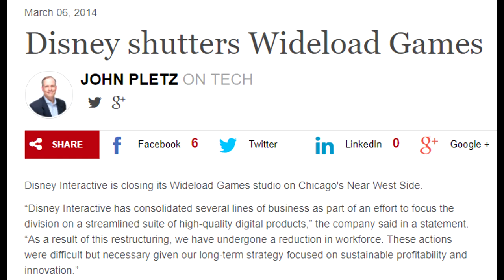You Probably Don't Remember Stubbs the Zombie | Mad Morpheus Gaming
I take a quick look at a forgotten Xbox action title from 2005,  Stubbs the Zombie in: Rebel Without a Pulse.
Developed by Wideload and published by Aspyr.